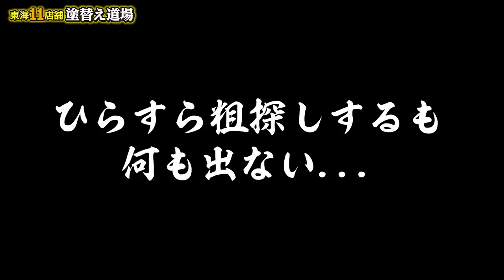古株塗装職人の現場突撃して抜き打ちチェック！ステップアップのためにはこれも必要なこと！指摘事項を探して指導します！